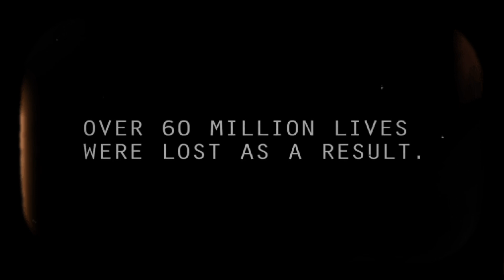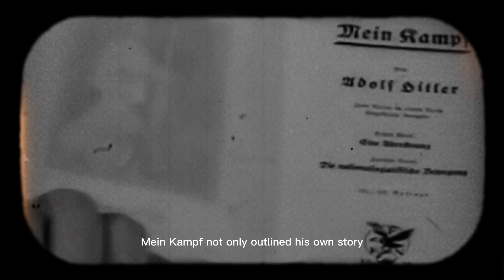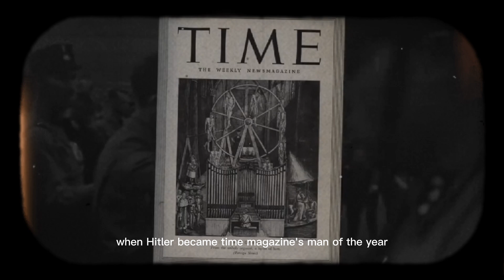The history of second world war - In Hitler's leadership | 10 minutes documentary | Part 1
Military and War